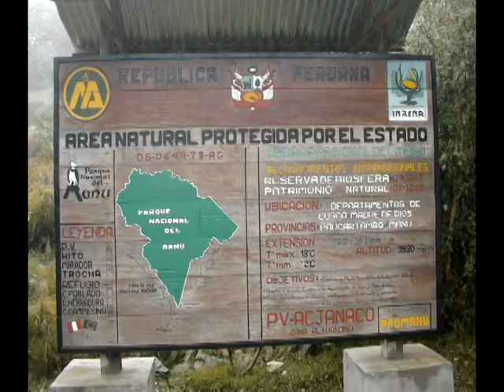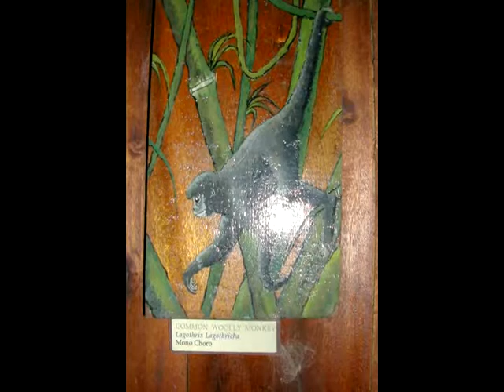Peru 3 - Biking